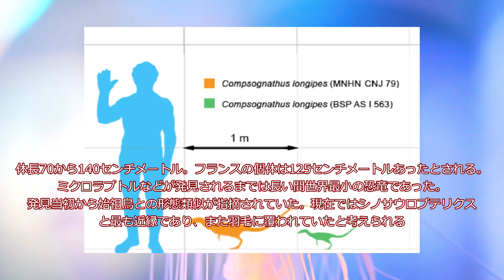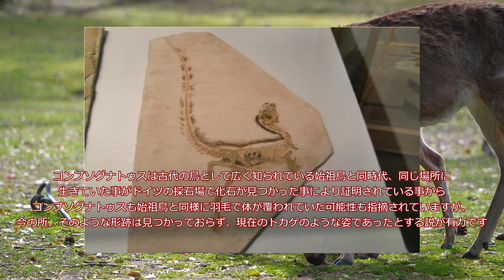古代の鳥として広く知られている始祖鳥と同時代のコンプソグナトゥスについて解説していきました